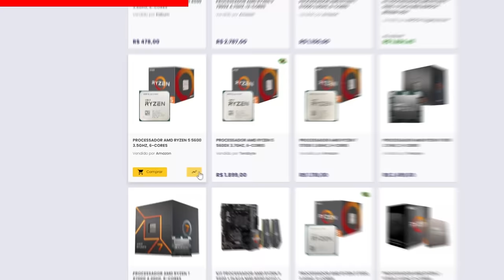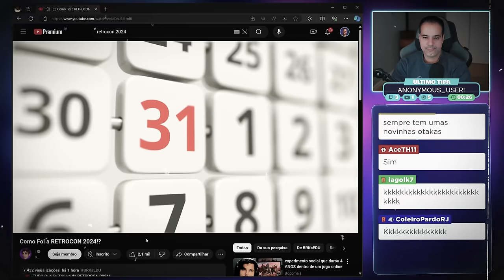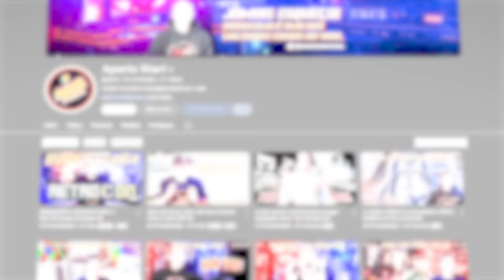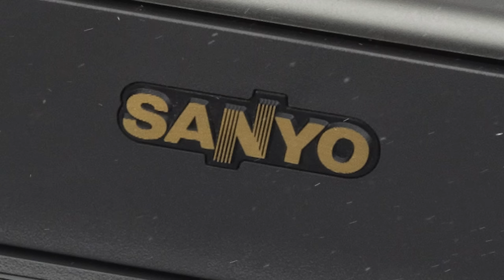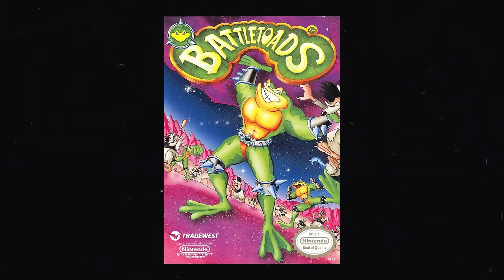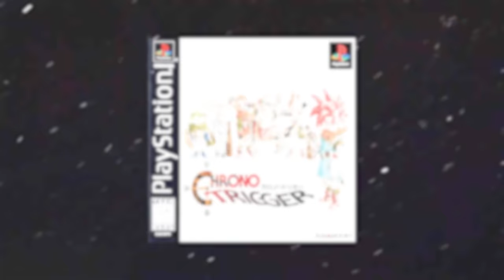Desculpas a velharada da comunidade Retro Games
Hoje vamos falar sobre retro gaming e a repercussão do meu último vídeo sobre o tema, que acabou gerando vários comentários críticos à minha opinião.

✔️ Gabriel Torres - Hardware - 2ª Edição, de Gabriel Torres

✔️ RB Store, a loja de promoções do canal